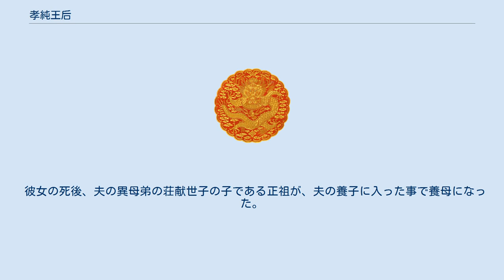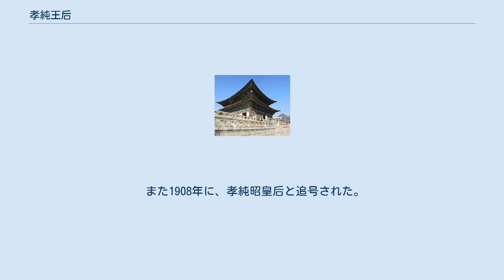孝純王后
孝純王后 趙氏(こうじゅんおうこう ちょうし、ヒョスンワンフ チョシ、朝鮮語表記：효순왕후 조씨、1716年1月8日(陰暦1715年12月14日)-1751年12月30日(陰暦11月14日))は、李氏朝鮮時代の王族女性。
第21代国王英祖の長男孝章世子の妃であり、第22代国王正祖の養母。
本貫は豊壌趙氏。
諡号は徽貞賢淑孝純王后。
生前の称号は賢嬪である為、賢嬪趙氏とも言われている。
 1716年に東部崇教坊で、豊壌趙氏の趙文命の娘として誕生した。
1727年に揀択により、世子嬪に選ばれた。
同年に3歳下の世子李緈と婚礼を上げた。
しかし、翌年1728年に、世子が10歳で亡くなる。
たったの1年間の夫婦生活であった。
これにより13歳の若さで未亡人となった。
当然ながら、世子との間に子供はいなかった。
 1735年に賢嬪と称された。
 1751年に病の為、昌徳宮資善堂で死去。
享年35歳。
1752年に永陵に葬られた。
なお夫である世子の側であった。
 英祖は、早くに夫を亡くし未亡人になった不憫さもあってか、彼女の事を可愛がっていた。
その為死に際しては、深く悲しんだという。
 彼女の死後、夫の異母弟の荘献世子の子である正祖が、夫の養子に入った事で養母になった。
因みに、正祖が生まれたのは彼女の死後である為、正祖とは会った事が無い。
正祖が即位後、夫が真宗と追尊された為、王妃として追尊された。
 また1908年に、孝純昭皇后と追号された。